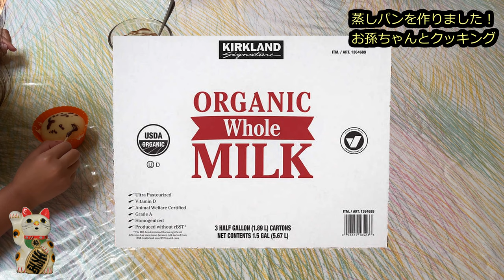【アメリカ生活】蒸しパンを作りました！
本日は「蒸しパンを作りました！」というお話です。
お孫ちゃんが遊びに来ているので蒸しパン作りをした動画です。
2002年アメリカ移住。
[Video equipment]
--DJI Osmo Pocket
-- Sony Xperia XA2 Ultra
-- DJI Osmo Mobile 3
-- SLIK Tripod
-- Celestron Heavy-Duty Altazimuth Tripod
-- Gosky Universal Cell Phone Adapter Mount
-- Phone tripod
-- Celestron Ultima 80 Angled Spotting Scope